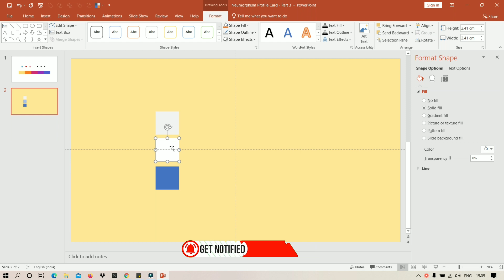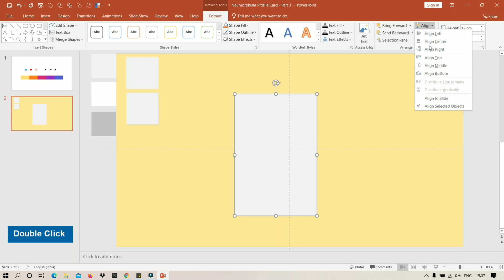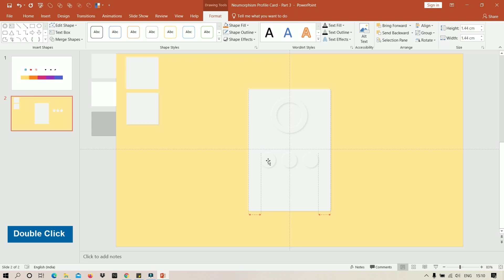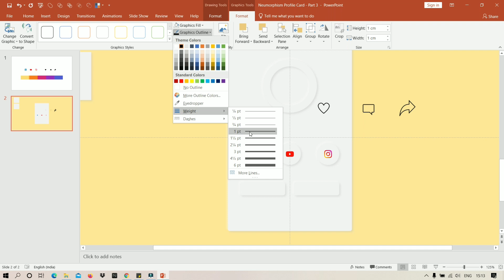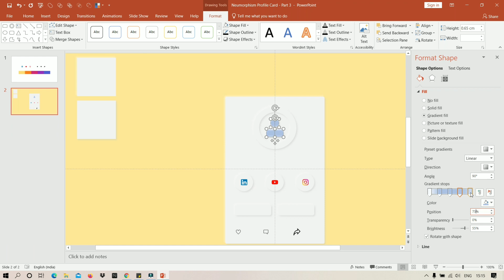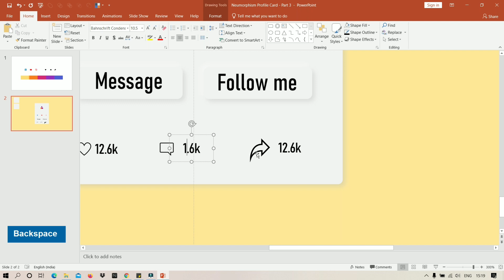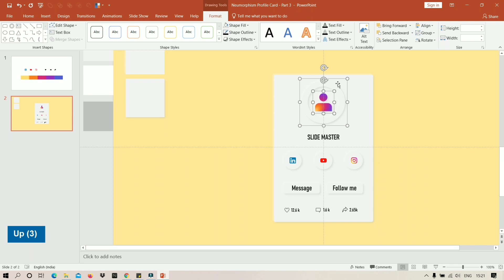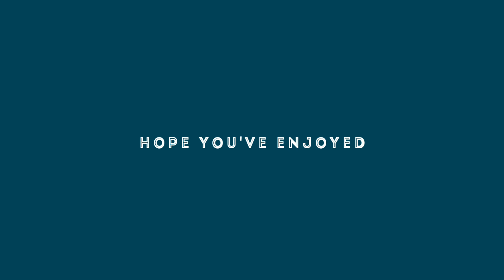Neumorphic Profile Card - Neumorphism in PowerPoint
Neumorphic Profile Card - Neumorphism in PowerPoint - How to create

Hey Everyone..!!

This tutorial shows you, how to create a Neumorphic Profile Card in PowerPoint using Neumorphism Effect.

Contents in this Tutorial:

00:00 Intro
00:10 Neumorphic Profile Card
00:23 Color Selection
01:02 Basics Explained in Part 1
01:11 Shadow Template Creation
02:03 Shapes Creation With Neumorphic Effect
05:47 Icons Arrangements
09:17 Text Boxes and Minor Adjustments
13:58 Background Formatting
14:32 Final Output
14:54 Outro